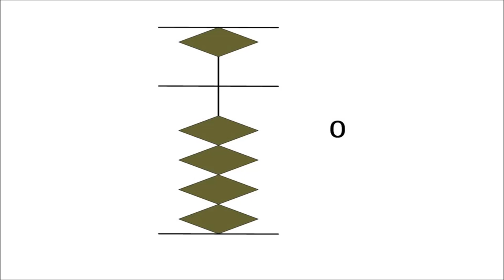そろばんによる計数